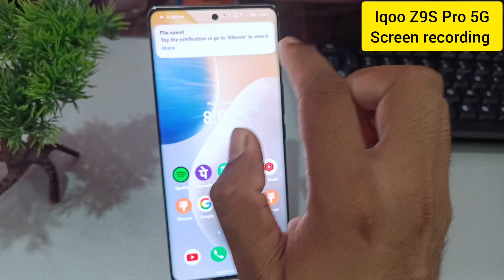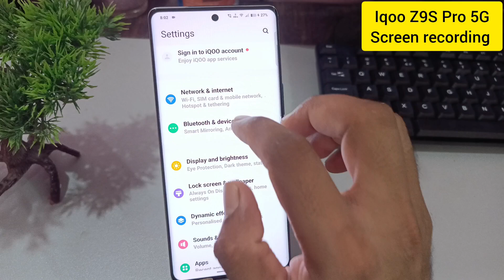Iqoo Z9s Pro 5g me screen recording kaise kare / Iqoo Z9s Pro me screen recording video kaise banaye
Iqoo Z9s Pro 5g phone me screen recording kaise kare / Iqoo Z9s Pro 5g me screen recording video kaise banaye

how to record screen in Iqoo Z9s Pro 5g